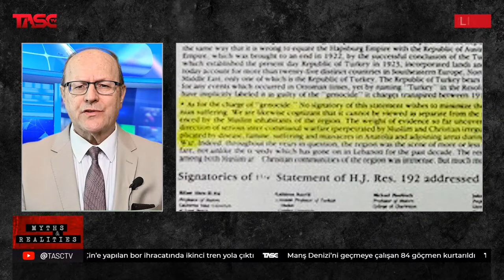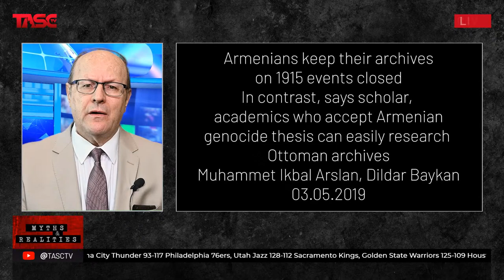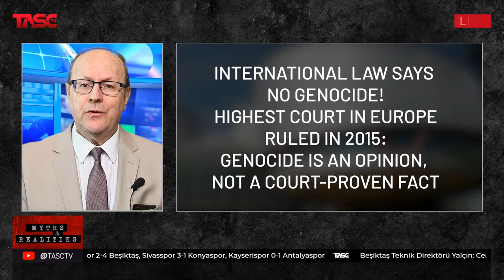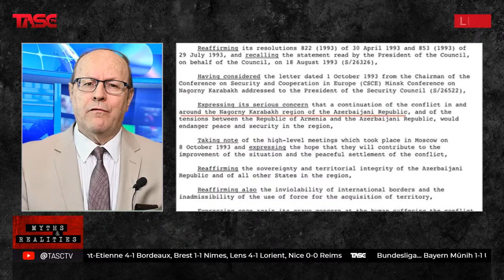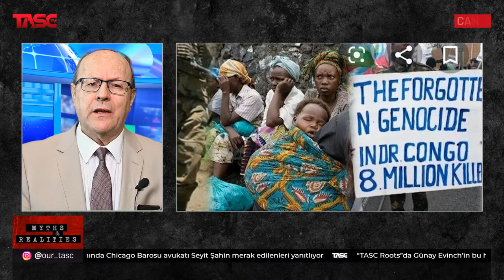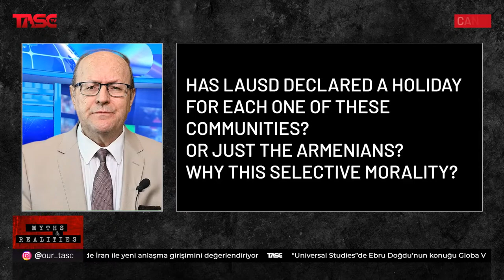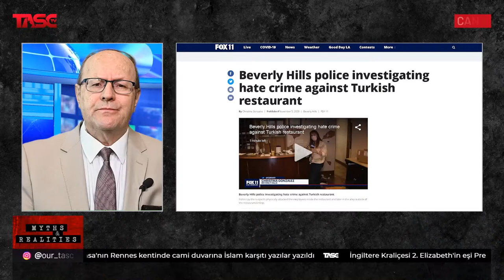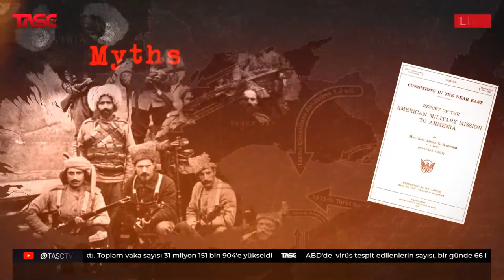Episode 11 - LAUSD & April 24th: How Politicized History Is Ruining Lives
►The hate crimes committed by Armenians in Los Angeles in the past 48 years include the assassination of three Turkish diplomats, assault and battery of peaceful Azerbaijani demonstrators on Wilshire last July, the violent attack at Istanbul Café last November, and many others. In spite of all this, the Armenian lobby was able to coerce the LAUSD Board in 2020 to adopt two resolutions.  Res-008-20/21 and Res-010-20/21 serve to observe April 24 as an official school holiday. The members of the Turkic-American community in Los Angeles (Turks, Azerbaijanis, Uzbeks, Kazaks, Turkmens, Kirgiz, Uygur, Turkish Cypriots, and many others) are deeply concerned about the safety of their children.  Turkic-American parents fear that 24 April Holiday will embolden some Armenian extremists to bully, intimidate, and terrorize Turkic-American children even more. LAUSD decision is wrong from many other aspects. A formidable array of prominent historians dispute the Armenian allegations of genocide, which are based on a racist and dishonest reading of history. It is wrong historically and wrong legally.  The US Court of Appeals for the 9th Circuit struck down twice, in 2009 and 2012, as unconstitutional, two pro-Armenian Genocide laws that the Armenian lobby rammed through Sacramento.  But perhaps the most lethal blow to the Armenian claims came from the highest court in Europe, the European Court of Human Rights, which ruled on October 15, 2015, that Armenian genocide is an opinion, not a court-proven fact.  As such it can be rejected and that would be an exercise in free speech, not hate speech. LAUSD Board never contacted the Turkic community and paid only lip service to responsible opposing views.  They waived rules 72 & 73 illegally; took Armenian claims at face value; and despite court verdicts to the contrary, recognized Armenian claims as settled History.  The LAUSD now will be teaching a proven fallacy as the whole truth and fan the flames of hatred directed at Turkic children.  Thus, the LAUSD Board failed on all fronts:  History scholarship, legal precedents, democracy, safety, equality, fiduciary, and more.  Why is all this?  Why go through the loop to appease an aggressive, dishonest, greedy, and racist Armenian lobby?  Is it really worth it?  Recognizing a long-discredited political claim as genocide will not contribute to peace efforts in the Caucasus, Turkey, USA, and elsewhere. The LAUSD Board should reconsider and rescind those two resolutions and give peace a chance.  Teach the children well.

►Önerdiğimiz Videolar:
COVID-19 Sürecinde Yeni Dünya Düzeni - Eski Kalkınma Bakanı-Başbakan Yrd. Dr. Cevdet Yılmaz ►